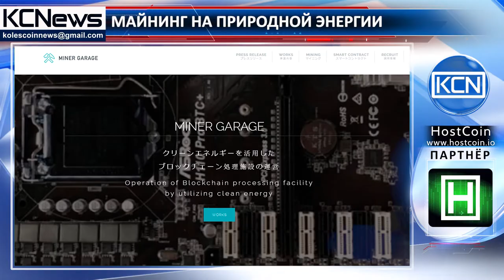Майнинг-ферма на возобновляемой энергии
Экологическая энергия для майнинга.  Токийская компания  Miner Garage, планирует открыть в Кадзуно первый в мире майнинг-центр, работающий на основе природной энергии. Японский город Кадзуно, расположенный в префектуре Акита, здесь преобладает низкая среднегодовая температура, а зимой выпадают обильные снегопады. Город известен тем, что использует природные возобновляемые ресурсы для создания “зеленой” энергии, этим он и привлек внимание майнеров. Как заявляет Такуя Омата, генеральный директор компании Miner Garage: «Изначально в майнинговом центре будет установлено 600 компьютеров. Ожидается, что они будут майнить около 10 видов криптовалют».